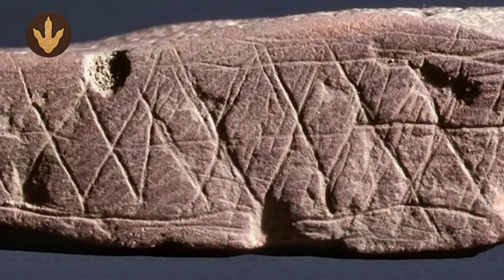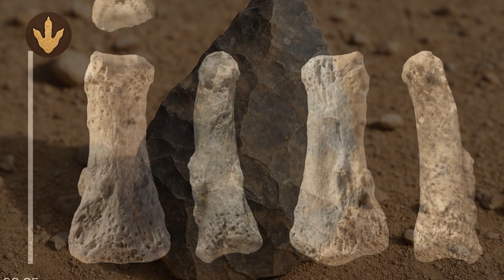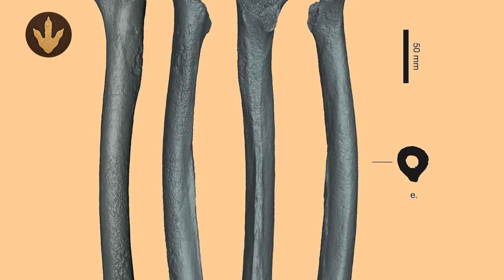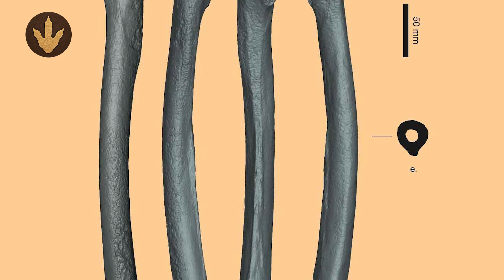Ancient DNA Finally Reveals the REAL Route Our Ancestors Took Out of Africa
New breakthroughs in ancient DNA have rewritten the story of humanity’s greatest journey. “Ancient DNA Finally Reveals the REAL Route Our Ancestors Took Out of Africa” uncovers stunning genetic evidence showing how early humans spread across the globe — and why everything we thought we knew about migration might be wrong.